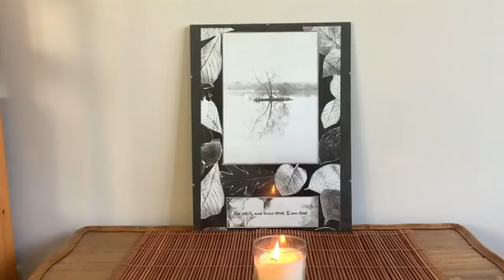Evening Prayer June 30 with Revd Canon Gordon McGuinness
CCLI 245709